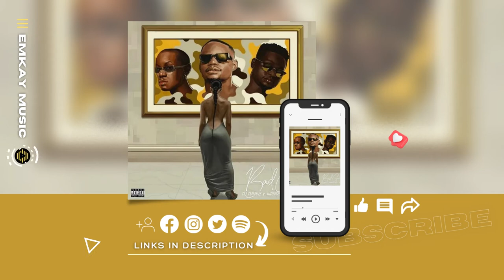DJ Tunez – Bad Girl Ft Wande Coal & Victony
Enjoy this 21st-century genre which is most identifiable by its signature driving drum beat rhythms, whether electronic or instrumental better known as Afrobeats / Afro-Pop.